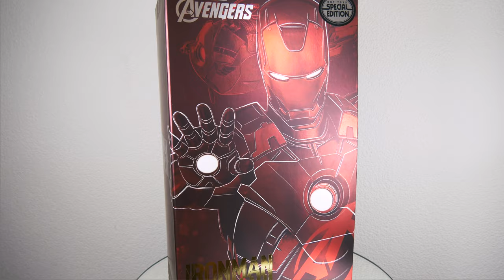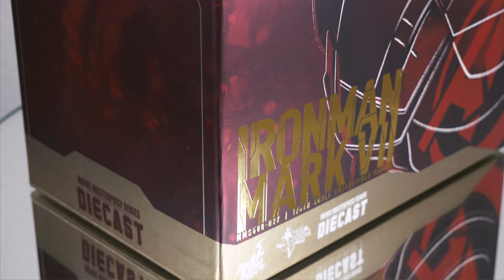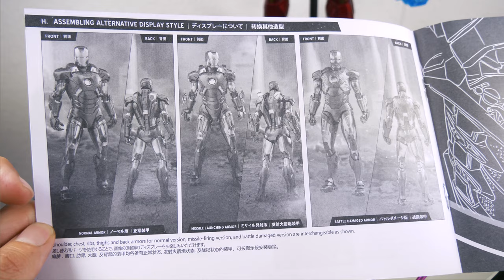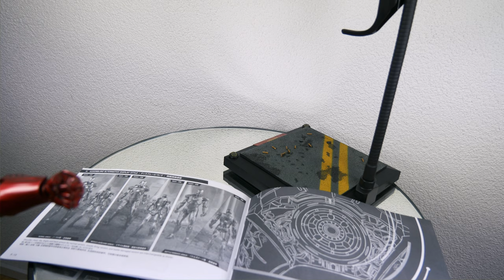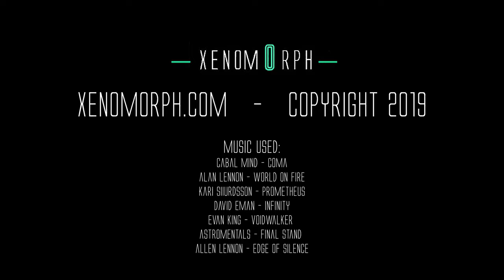Hot Toys Iron Man Mark VII 7 🚀 diecast version 1/6 review MMS500 D27 & comparison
The new diecast Mark VII is a worthy successor to the plastic version.

Here the timestamps:
0:07 - Cinematic Intro
1:51- Welcome
2:44 - Art Box
3:28 - Overview & Accessories
09:04 - Movie Authenticity
19:19 - Comparison
23:31 - Conclusion